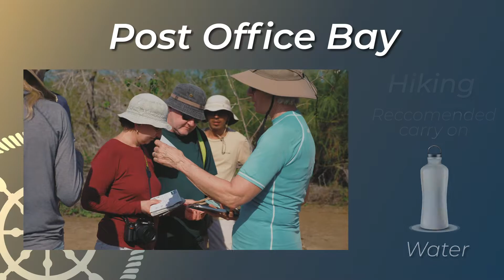Floreana - Post Office Bay | Cruise to Galapagos | Expedition Point